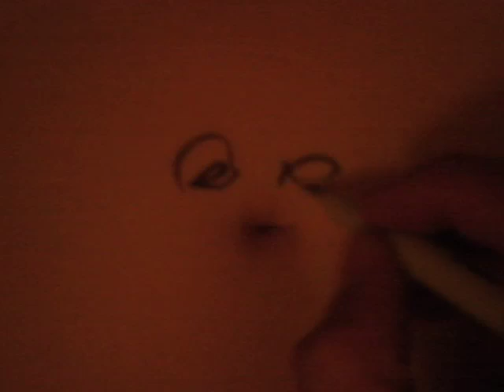dwawing flesh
belly drawing comes to life